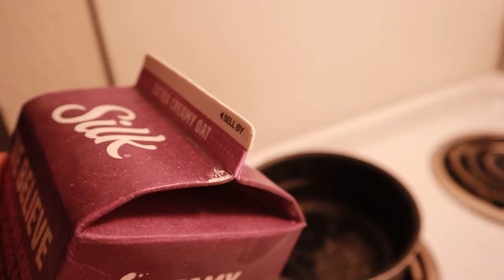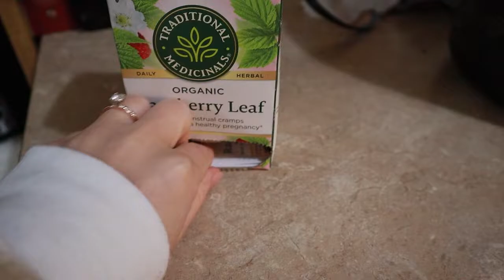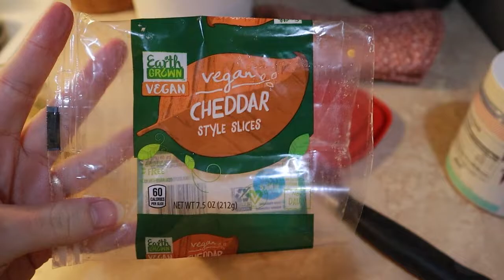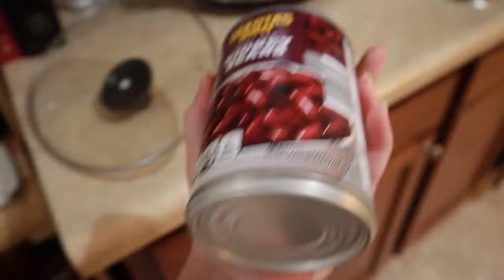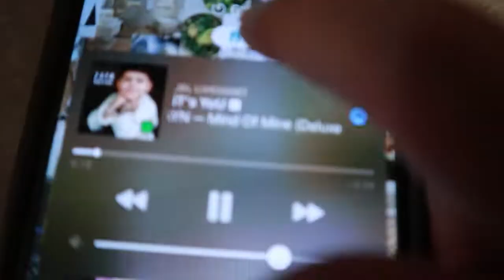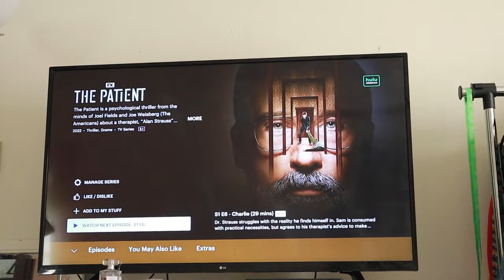DAY IN THE LIFE WORKING FROM HOME Big Announcement | Hip Thrust Tip | Crockpot Chili | Grocery Haul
I’m so grateful you're here!
I'm Bailey, an aspiring vlogger! I'm 25 years old and have been an ethical vegan for 8+ years. I've been an athlete for as long as I can remember (not saying I was any good though) and started weight training over 6 years ago. I make videos about growing bigger glutes (aka booty building), plant-based bodybuilding, and lifestyle content.
Get cozy and let’s catch up!

My crew neck
Barbell Hip Thrust Pad
My camera
My Mic

New Vlog Channel Notice:
Over the past few years, I've noticed that combining my fitness videos with my vlogs has caused some confusion for the YouTube algorithm and for you. To ensure that you receive the content you love most, I've decided to make some changes.
I have created a brand-new channel dedicated exclusively to my vlogs! This way, my vlogs will have a new home where they can reach the right audience.
All my vlogs, including past ones, will be moved over there.
I appreciate your understanding and support as I make this transition.
Thank you for being part of this journey with me. Your continued support means the world to me! Love,  @BaileysVlogsUnfiltered

As with all exercise programs, when using my youtube videos, you need to use common sense. To reduce and avoid injury, you will want to check with your doctor before beginning any fitness program or changing your diet. By performing any fitness exercises, you are performing them at your own risk. Bailey Shafer will not be responsible or liable for any injury or harm you sustain as a result of this online fitness video, or information shared in this video. This includes emails, videos, and text.  Thank you for your understanding.
DAY IN THE LIFE WORKING FROM HOME. We have a big announcement | Hip Thrust Tip to build bigger glutes | homemade vegan crockpot chili | Vegan grocery haul